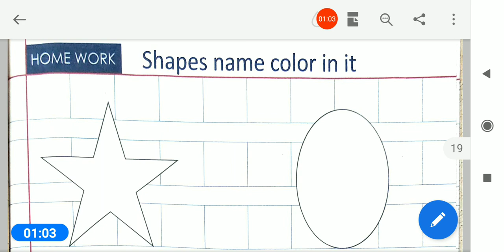19/02/2021, HKG-EM, English